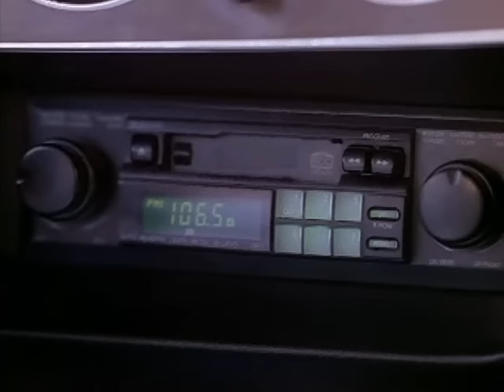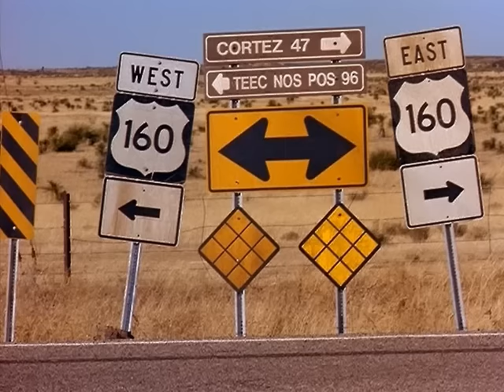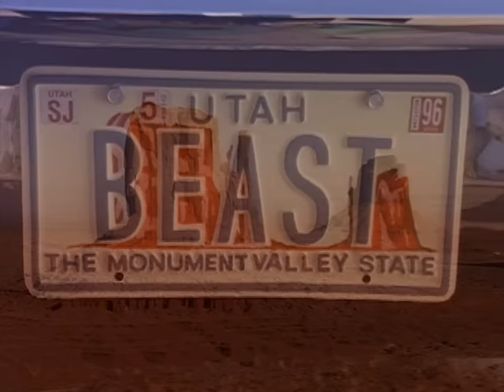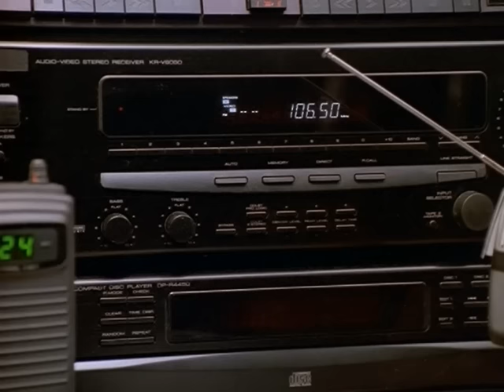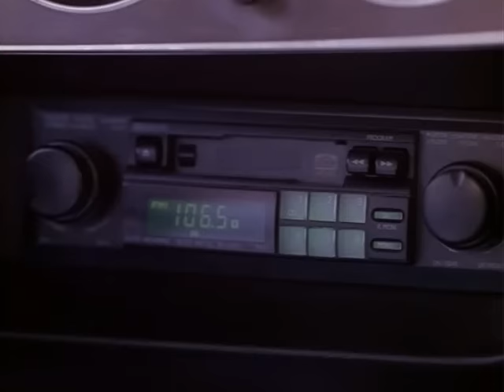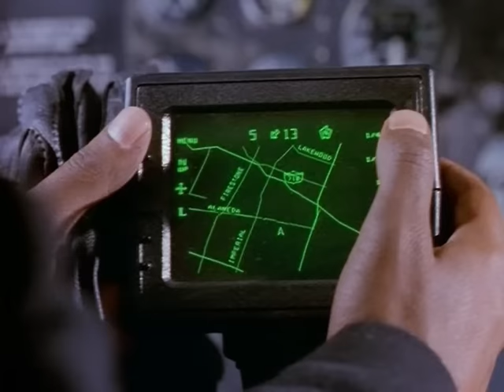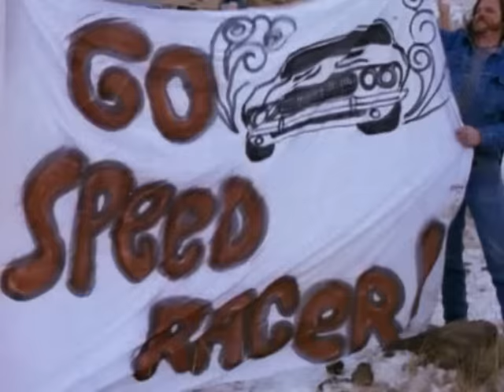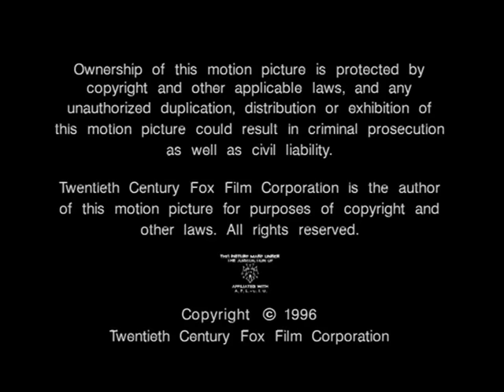Corrida contra o Destino 1997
O ex-piloto Jimmy Kowalski (Viggo Mortensen) está levando um carro para Salt Lake City. Ao telefonar ele descobre que sua mulher Raphinia (Christine Elise), que está grávida, teve problemas. Assim entra no carro e "pisa fundo", sendo detido pela patrulha rodoviária. Jimmy é tratado como se fosse um serial killer e, vendo que a situação não se resolverá logo, foge dos patrulheiros. Isto provoca uma caçada policial através de vários estados, fazendo o FBI participar das buscas para capturá-lo. Além disto circula uma "versão oficial" na qual Jimmy estaria ligado a armas pesadas ou drogas. Mas o apresentador de um programa de rádio, "A Voz" (Jason Priestley), descobre a verdade e questiona a ação policial, fazendo as pessoas criticarem todo este "circo" para caçar um homem que só deseja estar ao lado da mulher.